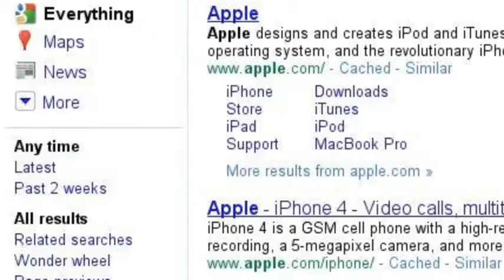Apple Search Stories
i love Apple!